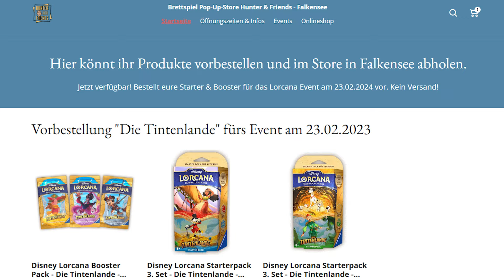Neue Homepage zum Vorbestellen - neuer Kühlschrank - Vlog Update zum Pop-Up Store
Es geht voran mit Babyschritten in meinem Pop-Up Store in Falkensee. Ab sofort gibt es eine eigenständige Homepage des Ladens, wo ihr euch Produkte für die Events vorbestellen könnt. Sichert euch eure Lorcana Starter & Booster aus dem 3. Set. Ich freu mich aufs Event am 23.02.24 von 14-19 Uhr.

▶Berlin Con 2024 Vorverkauf ist gestartet.